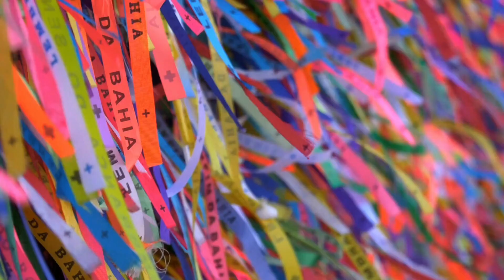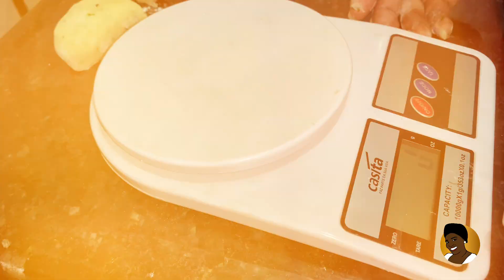Bolinho de Aipim / Macaxeira com calabresa | Gostosuras da Baiana